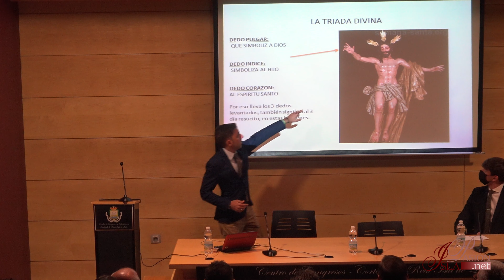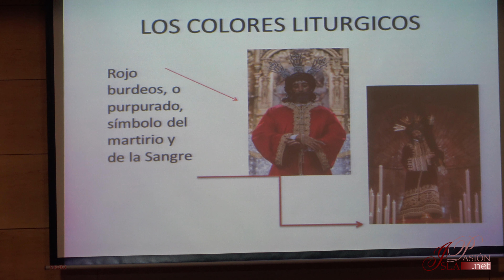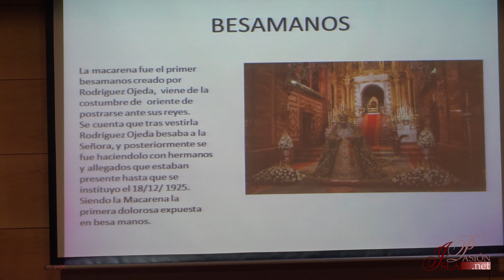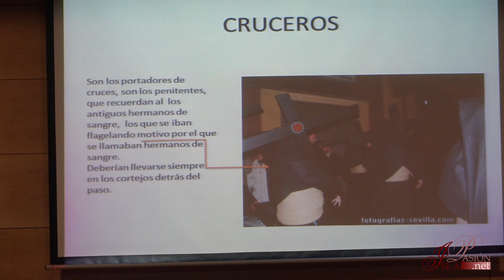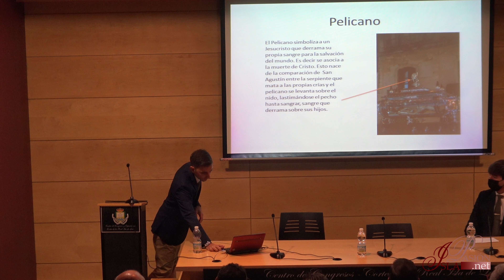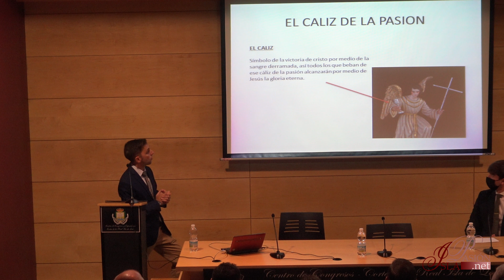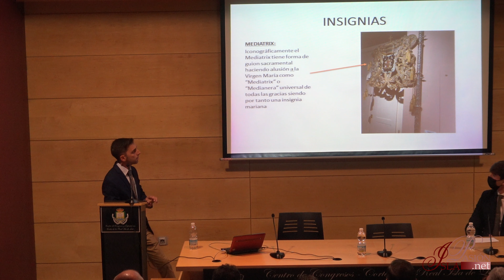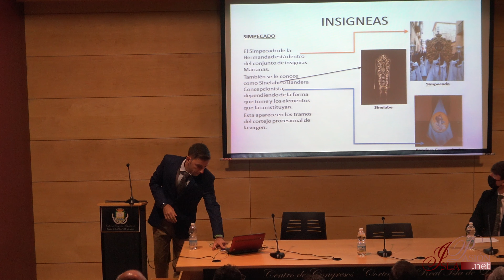Conferencia 'Símbolos y partes de un cortejo procesional' | Marcos A. Pino Pérez | 4K | 2021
Conferencia 'Símbolos y partes de un cortejo procesional' a cargo de Marcos A. Pino Pérez organizado por la Vocalía de Formación de la Hermandad del Gran Poder en San Fernando (Cádiz).

📍 Centro de Congresos 'Cortes de la Real Isla de León' de San Fernando (Cádiz).

🎥 Eduardo Albarrán Orte.